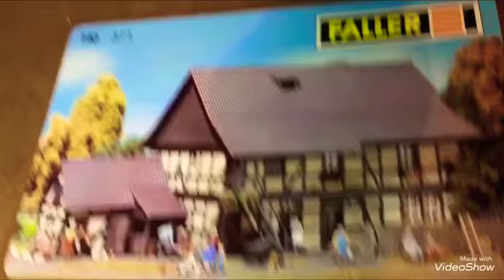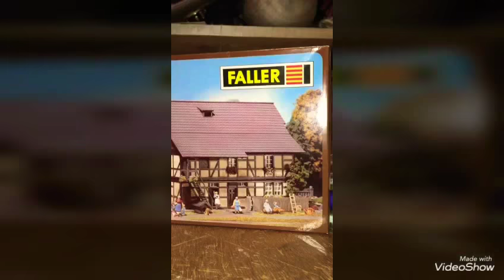Faller Ho 371 DIY Building Set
DIY Ho 371 Scale Building Set. Miniature Village & Train. Best hobby for adults. Christmas Plans